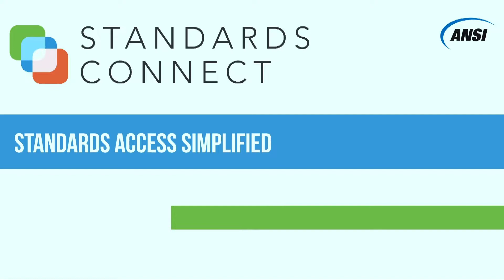Leadership Articles - BSW #156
Why Crowdsourcing Often Leads to Bad Ideas, Transforming operations for successful cloud adoption, Do You Need Charisma to Be a Great Public Speaker?, 20 Tools for More Productive Email, and Fight the skills gap with a great upskilling and reskilling strategy.